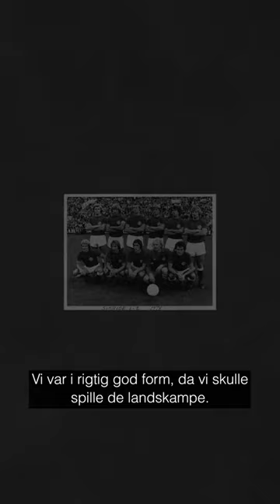Søren Lerby fortæller om hans tid på landsholdet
“Efter træningen gik vi til frokost med øl og snaps. Vi var i rigtig god form, da vi skulle spille de landskampe...”

Søren Lerby spillede på landsholdet fra 1978–1989 - og det var helt andre tider end i dag. I bogen DIRIGENTEN af Steffen Pedersen, deler Søren Lerby ud med flere anekdoter fra sin fodboldkarriere.